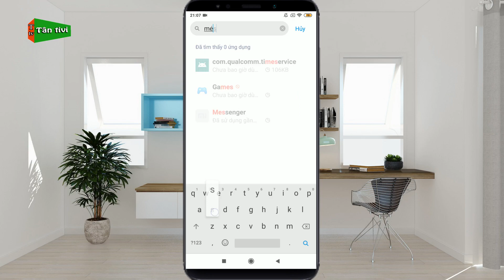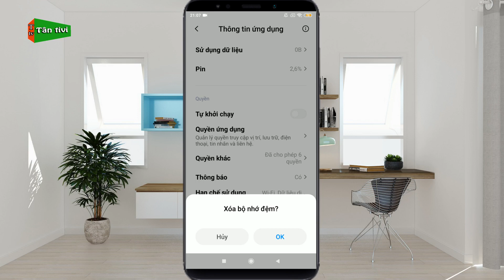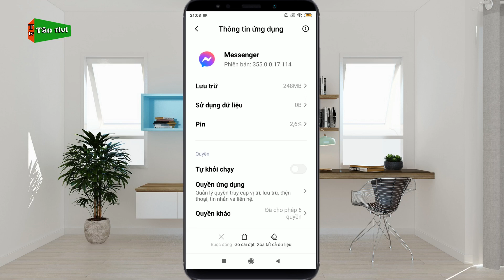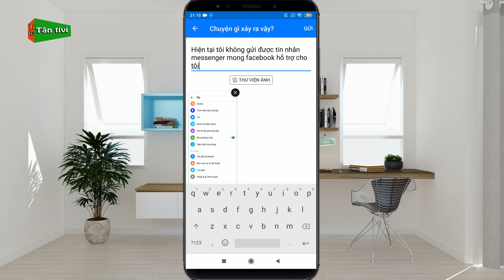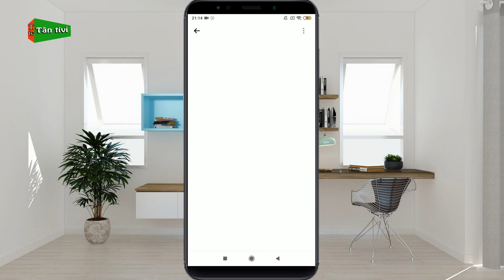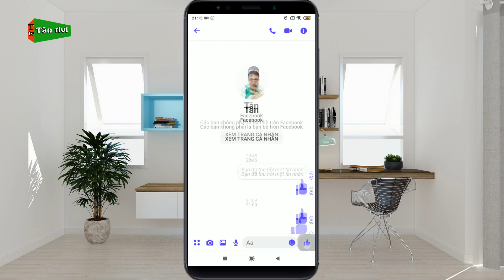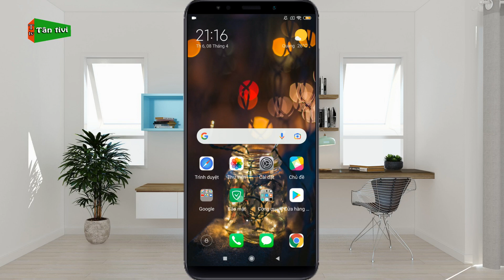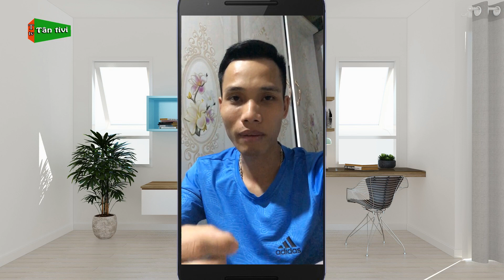Cách Khắc Phục Messenger Không Gửi Được Tin Nhắn Trên Điện Thoại Thành Công Mới 2022 | Tân tivi